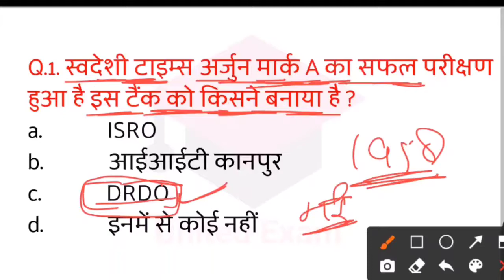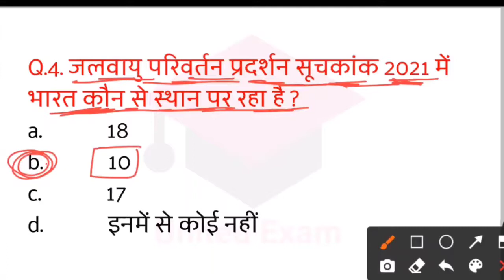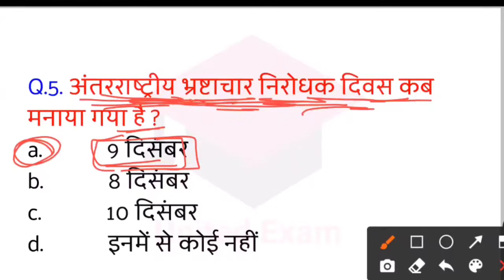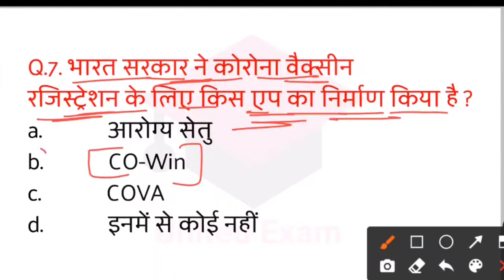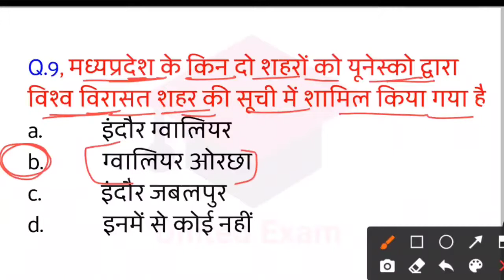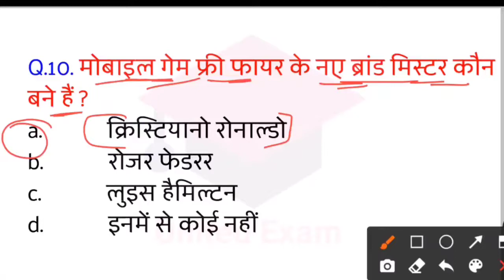11 December 2020 Current Affairs! Current Affairs! Current Affairs In Hindi!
11 December 2020 Current Affairs.

If link not open then search in telegram -@Unitedexam

Also watch.

Welcome to United Exam